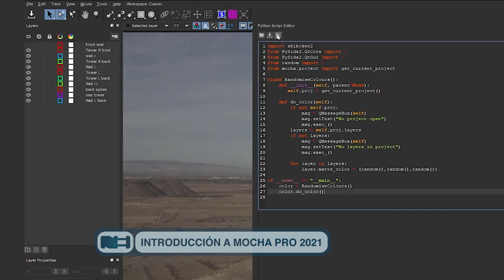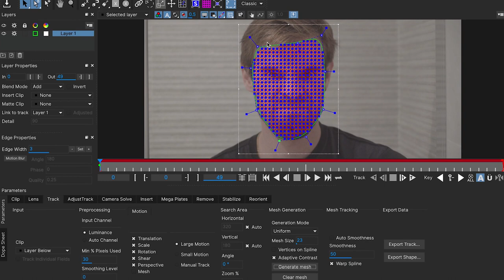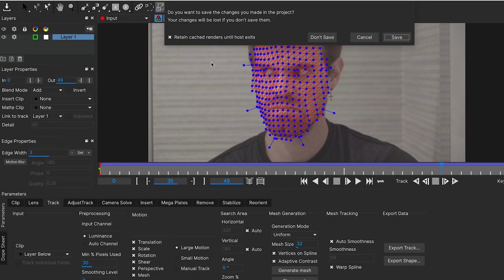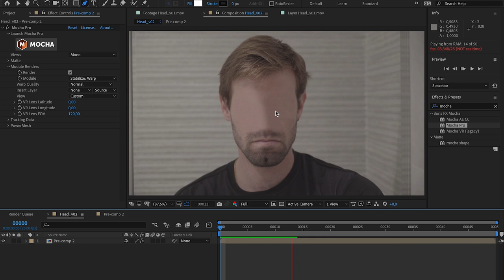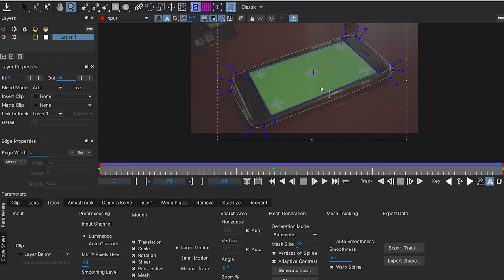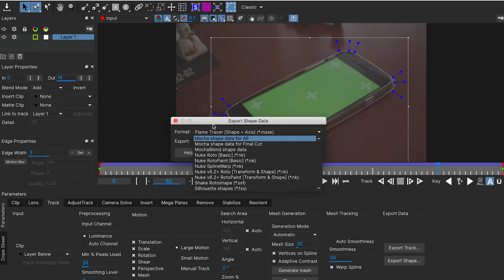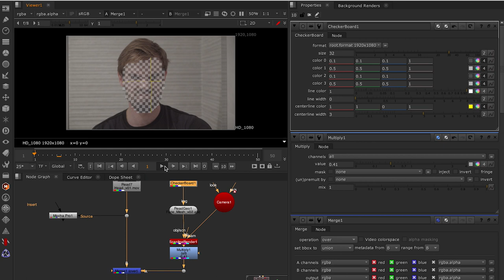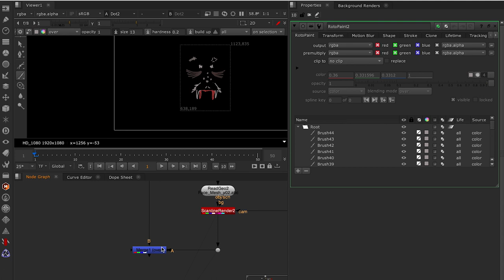Introducción a Mocha Pro 2021 (Tutorial en Español)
En este tutorial de introducción a Mocha Pro 2021 descubriremos las principales novedades de esta versión y nos centraremos en la potencia del power mesh tanto en After Effects como en Nuke.